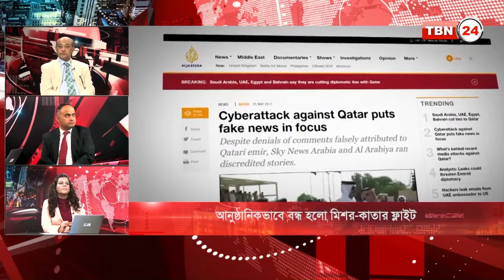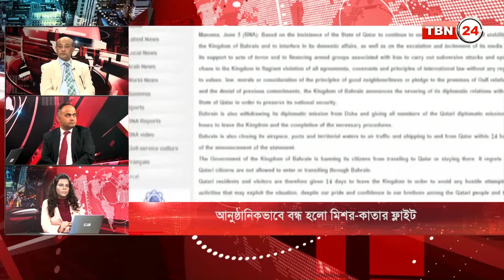TBN Analysis Episode 79